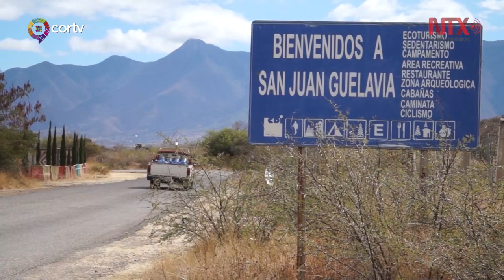Popotes de carrizo opción amigable para el medio ambiente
El popote de carrizo se ha convertido en una opción de uso en lugar de los de plástico pues, además de que tienen poca duración de vida, no dañan el medio ambiente.